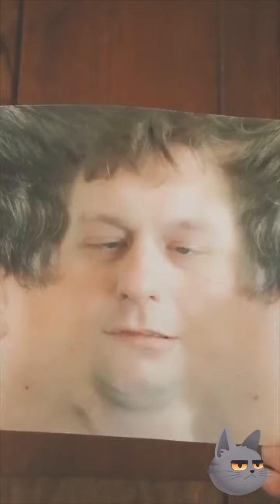Kumpulan aksi lucu orang - orang di sekitar kita !!!